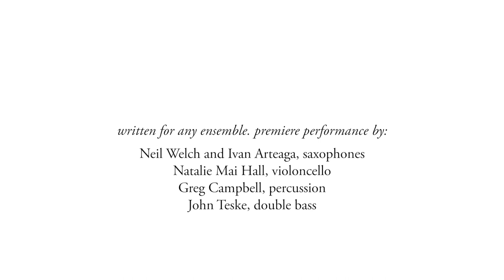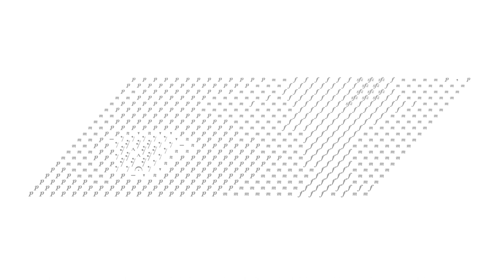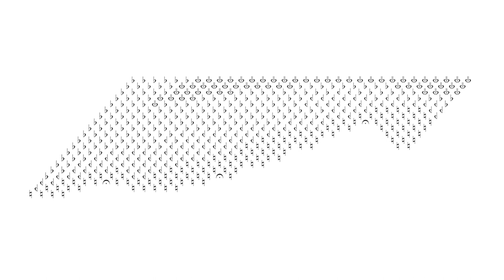topographies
'topographies' is a series of graphic scores which requires performers to navigate through contour maps composed of musical symbols. The pieces are a study on individual and group intention. Each player creates a narrative as they traverse the score, sometimes carving their own path and at other times traveling to reunite with the ensemble. 'topographies' was premiered by Neil Welch and Ivan Arteaga, saxophones; Natalie Mai Hall, violoncello; John Teske, double bass; Greg Campbell, percussion.

1. Anadromy
2. Black Point
3. Admiralty Inlet
4. Blake Island
5. Ports
6. Alaska Yukon Pacific
7. Tidal Bore
8. Swamp Creek

The scores are shown without the accompanying text instructions.